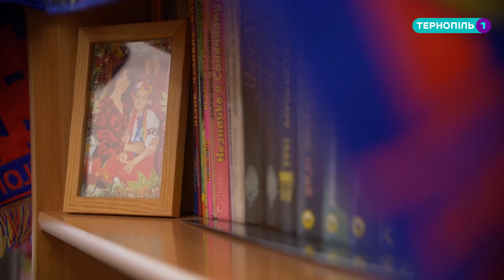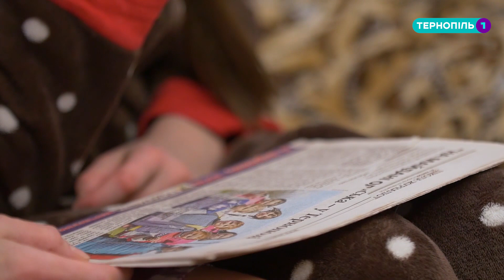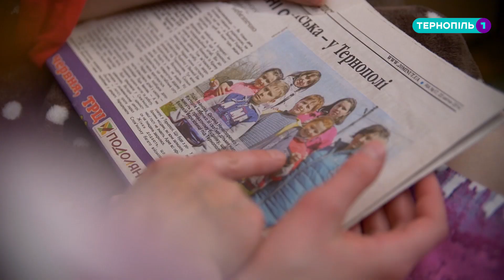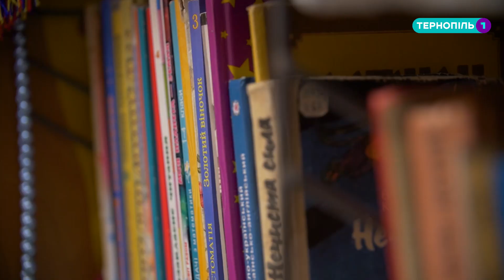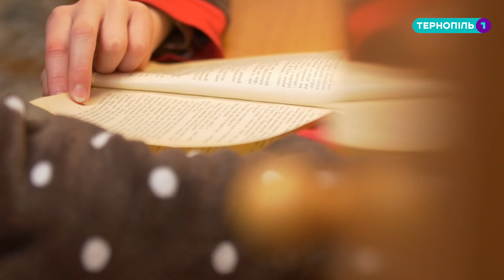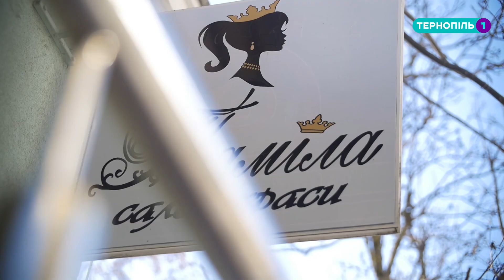Соціальне реаліті "Небайдужі". Ліда Іванова. 1 сезон. 11 випуск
В життя сім’ї Ліди Іванової несподівано прийшла війна. Як живуть вимушені переселенці? Чого потребують і як змінилося їхнє життя дивіться у новому випуску програми на телеканалі Тернопіль1